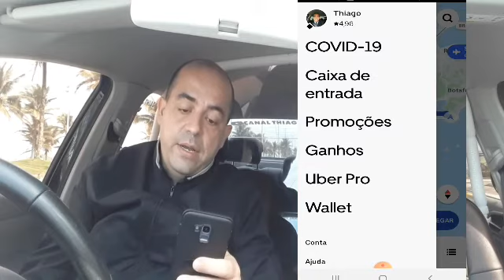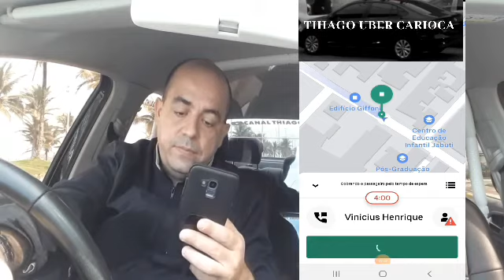Gravação de aúdio da Uber durante a vigem!!! Novo recurso de segurança!!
Publicado dia 30 de Junho de 2020.

A Uber está disponibilizando para motoristas e clientes a função de gravar o áudio durante a viagem. Segundo a empresa essa ferramenta deve ser utilizada em caso de desconforto de ambas as partes , pois esse áudio cliente e motorista não tem acesso , pois são criptografados e só serão utilizados pela empresa em algum incidente relatado pelo motorista ou cliente!!

FACEBOOK PESSOAL: THIAGO FERNANDES